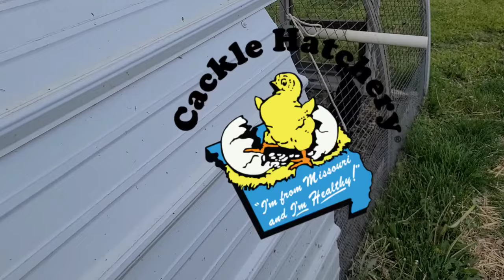Crazy Cackle Zombie Chicken at Cackle Hatchery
Be among the first to own some Crazy Cackle Zombies and satisfy your chicken math!